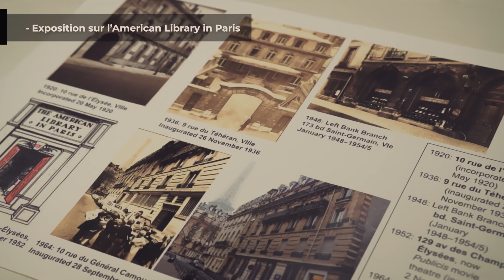L' American library in Paris au lycée Biotech Douai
Les 9 et 10 Mai 2023, l'American Library in Paris faisait escale au Lycée Biotech de Douai (campus Wagnonville). Retour sur ces 2 journées d'ateliers et déchanges avec nos apprenants